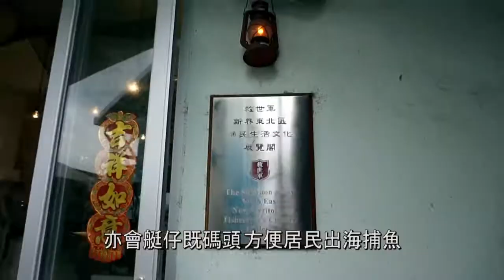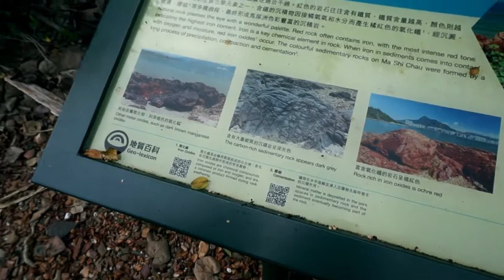(易行馬屎洲)陰天行山好舒服 with Puipui. T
08042017- 經三門仔新村去馬屎洲(Ma Shi Chau)

當日天色陰陰，沒有下雨。
▲當日由元朗出發，坐64K到大埔墟總站(車程需一小時多些)，在大埔墟總站坐74K到三門仔下車，下車後見涼亭便會見馬屎洲的指示牌，(我當日既路線係)開始時會有不少指示指路上山，之後會經過不少山墳，一直行至可俯視連島沙洲，便知道方向沒錯(加GoogleMaps)，然後馬屎洲可見入口，開始時已有不少特別的石質(唔知係咩石...)，一直沿岸旁都可見9個介紹點(D名好有創意，有：芝士岩，最記得呢個)，然後回去都是跟來的一樣，只是走出馬屎洲，會有婆婆做艇仔生意，($150/4位，十分鐘便出到三門仔)。▼
*記得留意潮汐漲泿時間*

拍片覺得拍得唔好，剪既時候要加返好多野，錄音聽返自己把聲真係好沉(錄左好多次...)，又有懶音又嘅又咁又慢. 不過被自己知左，咁下次就可改善。